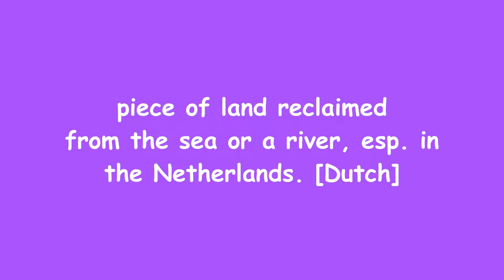POLDER | MEANING | IMPROVE VOCAB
MEANING OF POLDER